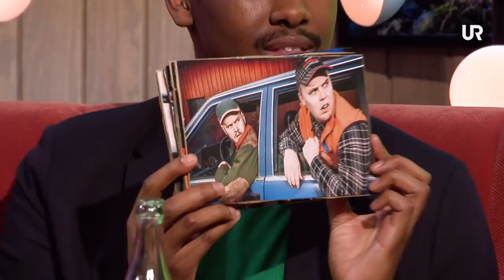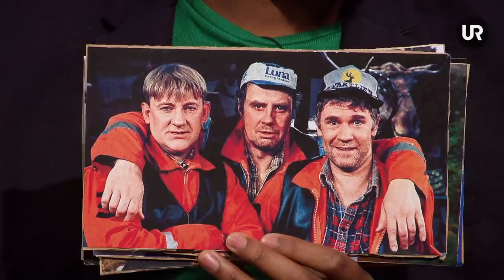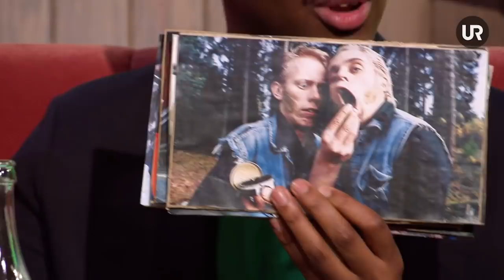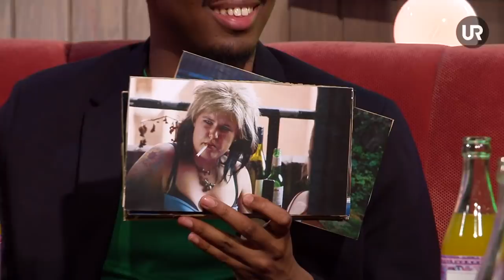"Ni har väl bara en korvmoj där ni bor?"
"En gång drog en person upp google-translate för att förstå min dialekt!"

Bildrättigheter:
Pistvakt – foto Joakim Strömholm
Ronny och Ragge – foto Mats Samuelsson
Leif och Billy- foto Janne Danielsson
Tabita – Foto Nils Bergendal

 Om Tänk till
Ungas berättelser om vad som är viktigt. Tänk till finns i sociala medier och produceras av UR som är en del av public service.

Du ansvarar själv för dina inlägg och kommentarer. UR modererar enligt